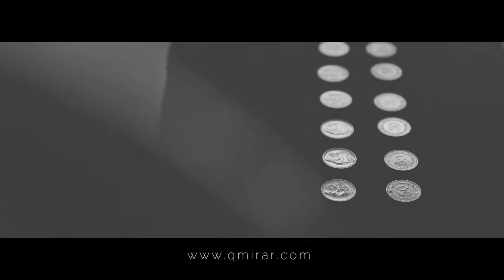Vídeos Boda, vídeo Qmirar Málaga